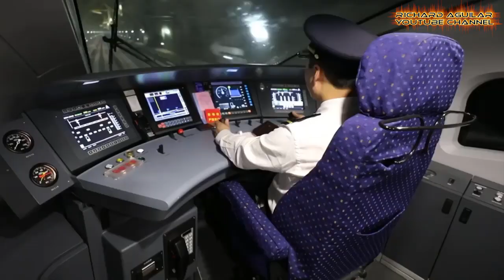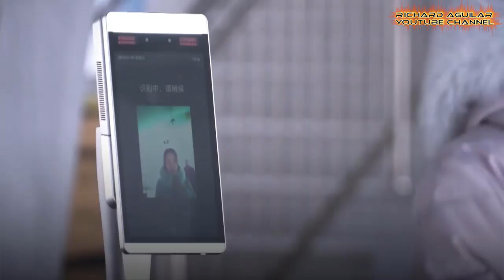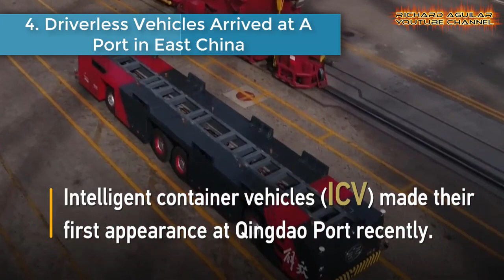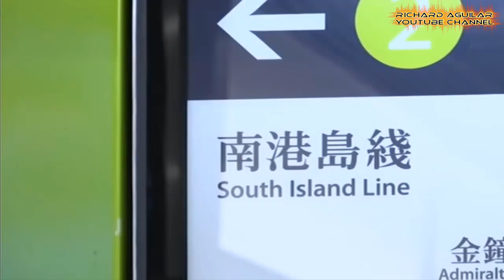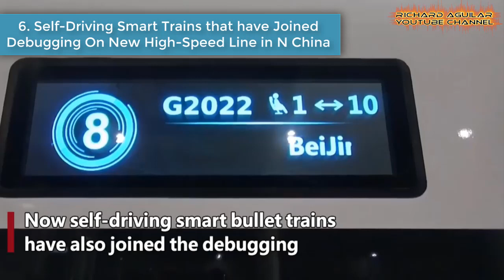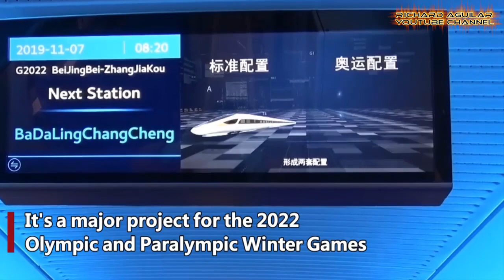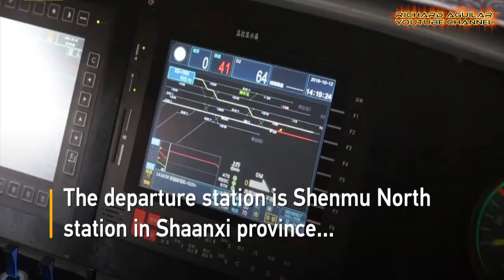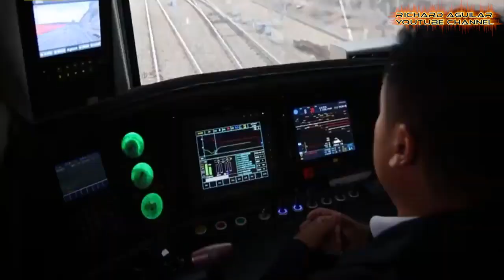China Technology! Super Advanced Driverless Trains Unveiled In China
In this video, you will see some of the most advanced driverless metro trains you can only find in China. China has been in the pursuit of technological development and innovation. So, technologies like advanced driverless trains and high-speed railways are just one of many advances happening in China. So, get ready to see some of the most advanced driverless Trains in China you can see in this video.